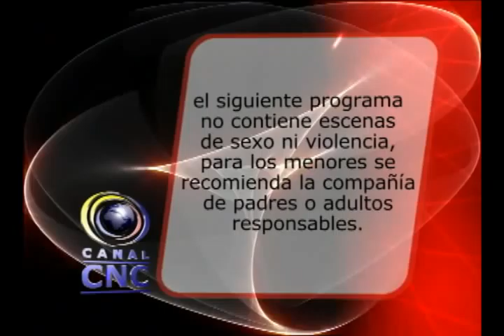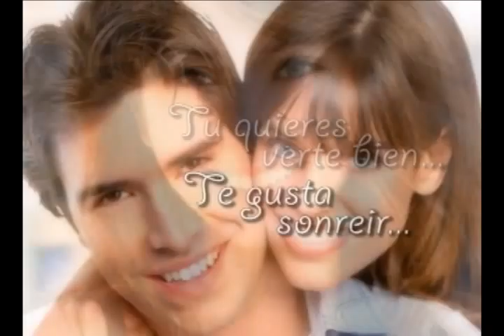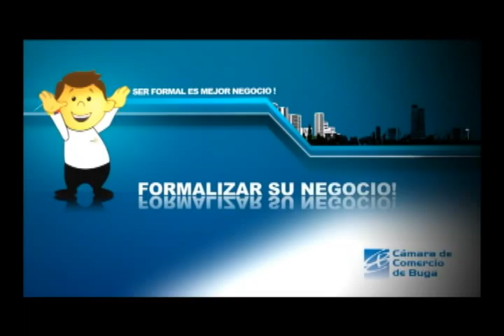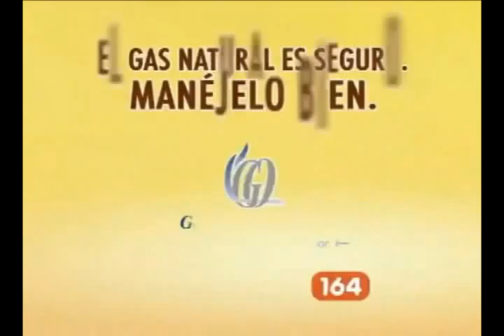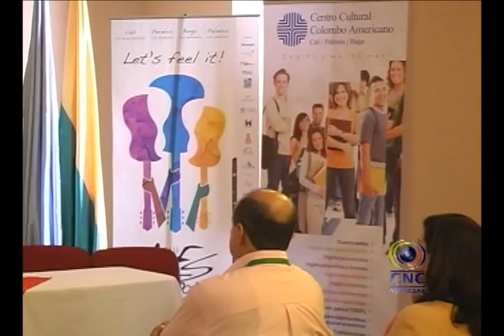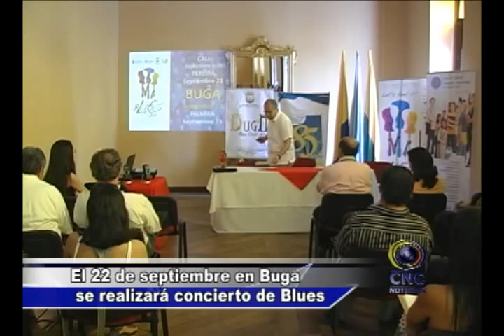►12/09/2012 - ★CNCNOTICIAS★ -- Guadalajara De Buga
1 persona muerta y dos heridas el saldo de hechos judiciales en el municipio 1 persona muerta y dos más heridas es el saldo de hechos de sangre registrados en el municipio en las últimas horas, el comandante del primer distrito de policía Buga pide la colaboración de la comunidad para que denuncie cualquier irregularidad que atente contra la seguridad

En Guacari aparecieron panfletos amenazantes Y continuando con información judicial, panfletos amenazantes aparecieron en el municipio de Guacari, la policía trata de establecer contacto con las personas que aparecen en las listas para determinar de donde podían venir las amenazas.

Taxistas de Buga continúan ciclo de capacitaciones en cultura y turismo Mas de 40 taxistas son capacitados por el SENA en la creación de paquetes turísticos, esta es la segunda fase del ciclo de capacitaciones que programo la secretaria de cultura y turismo para los prestadores del servicio de transporte publico tipo taxi. La secretaria de cultura y turismo y el Sena continúan con el ciclo de capacitaciones con los taxistas del Municipio. Hace unas semanas finalizo el primer nivel en el que lo conductores conocieron sobre el patrimonio histórico y cultural de Buga, ahora las capacitaciones están orientadas a la formulación de paquetes turísticos en la región. Las capacitaciones son brindadas por instructores del Sena y busca que estas personas que han dispuesto parte de su tiempo para capacitarse en temas de turismo, puedan tener mayores ingresos y trabajar de una forma organizada. Los paquetes turísticos son exclusivos para las personas que han tomado la capacitación con el Sena y la secretaria de cultura y turismo. Los conductores esperan que los esfuerzos que ellos y el gobierno local han realizado se vean representados en una respuesta positiva por parte de la comunidad.